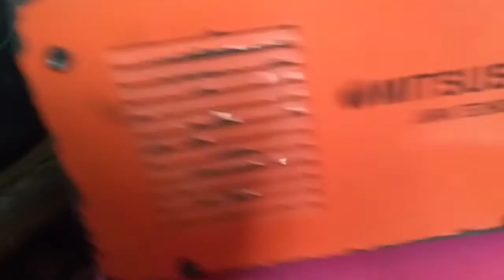inverter welding machine cooling fan replacement